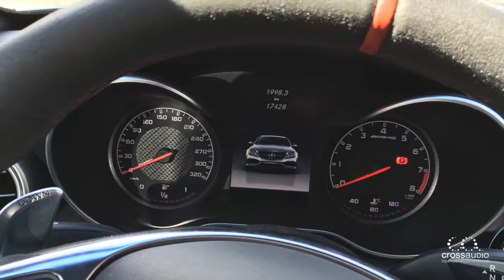MERCEDES C 63 AMG LOCALIZADOR ROBO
Sistema de localizador en caso de robo instalado en un Mercedes C 63 AMGE